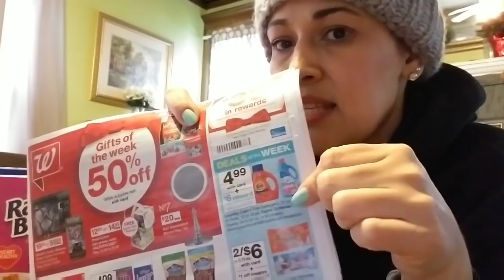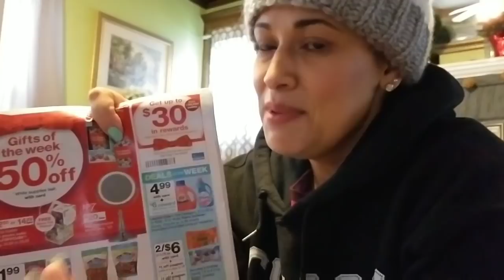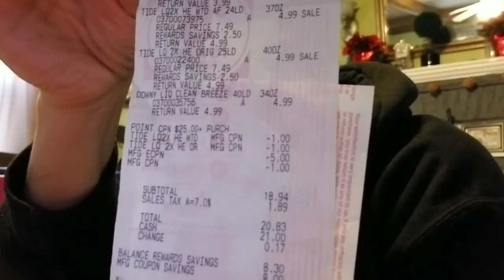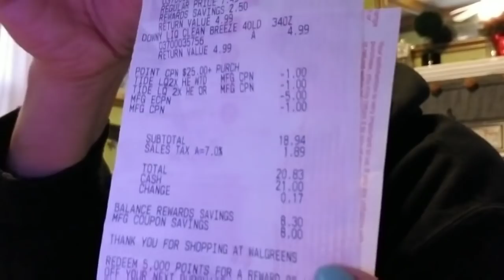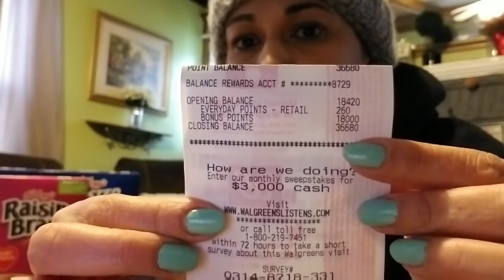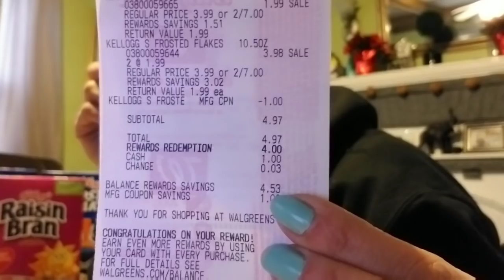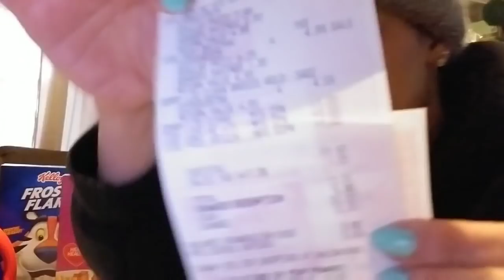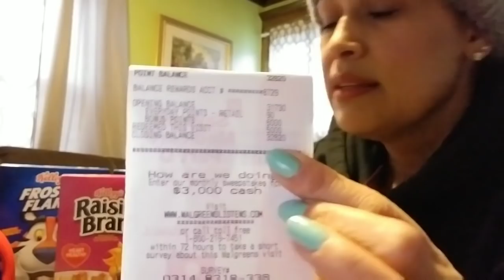WALGREENS SUPER COMPRA CON CUPONES Y PUNTOS**Ganadora del sorteo**